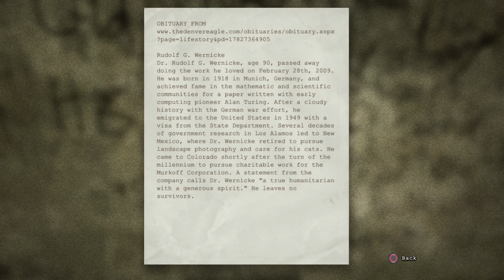Outlast [Ep5] | Where's the Last Valve?! | Halloween Special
This is the part of the session where they rant about random stuff Tuk finds on Twitter.